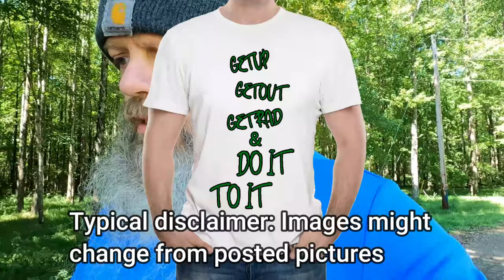2nd Dose Vaccine Issues/Channel Fundraiser 9 6 21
Got 2nd shot Sunday and boy does my body feel it. Lets walk and talk about it..PLUS I want to do a fundraiser for myself.To sell some shits,and entertain you as well. PLEASE watch and listen and give me some feedback.